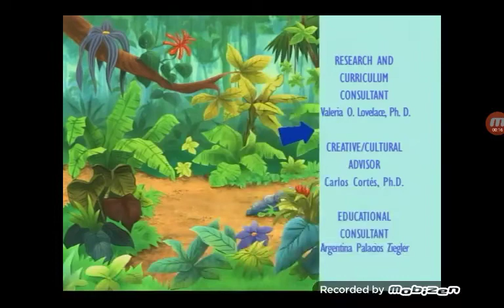Nick Jr Productions (1999/2007, with 1999 Music, RARE!!!!!!!!!)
I don't own Dora The Explorer.

A Recapture.

Taken from The Dora The Explorer Special "Dora Saves The Mermaids" on Dora TV on Pluto TV.

So, The 2005 Nick Jr logo has The 1999 Music.

This is also the Final Episode to use a Nick Jr logo, along with the Original Voice Cast, and the Final Season 4 Episode.